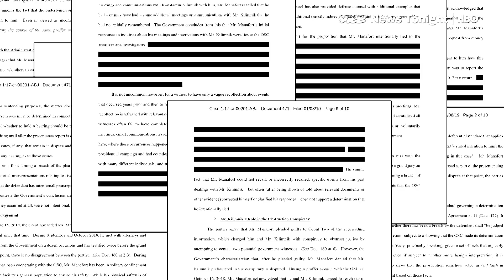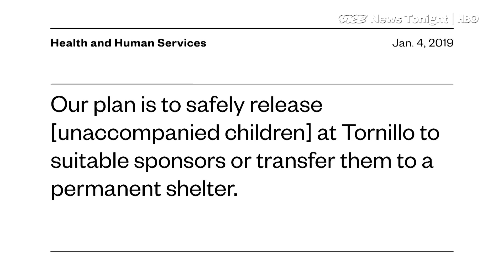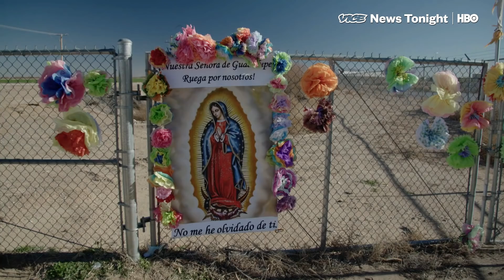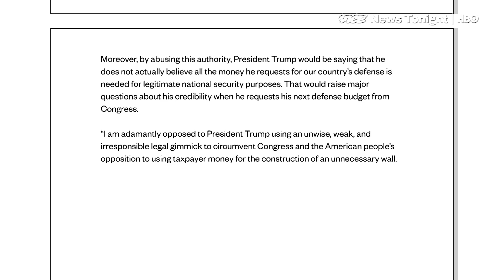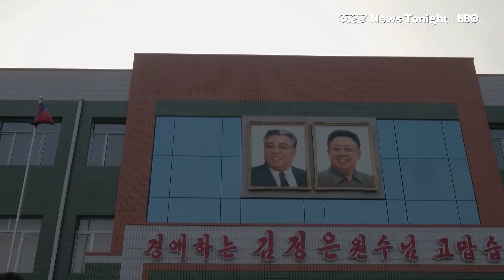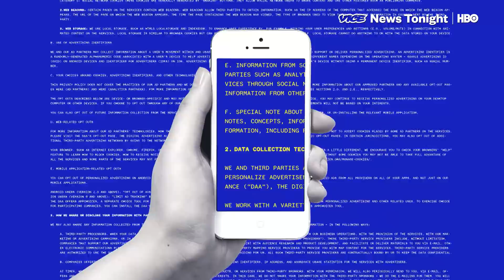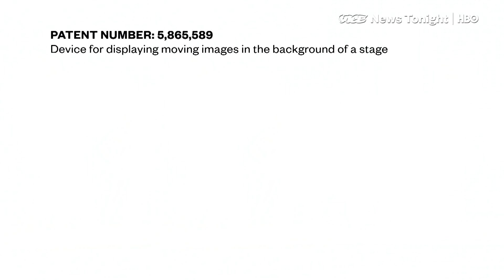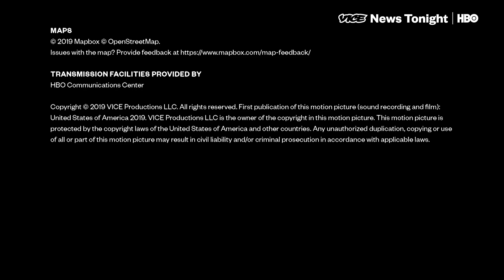Weather Super Data & Kim Jong Un's Birthday: VICE News Tonight Full Episode (HBO)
This is the January 8, 2019 FULL EPISODE of VICE News Tonight on HBO.

2:10 The federal government has released so little information about what goes on inside Tornillo that the best insight into the camp is this man who has been standing watch outside its gates.

6:34  Co-director of Brennan Center for Justice Elizabeth Goitein talks government shutdown and abuse of presidential power

11:16 In North Korea today, nobody publicly celebrates Kim Jong Un's birthday nor even knows exactly which day it is, despite the fact that the birthdays of both his father and grandfather are annual national holidays. There are plenty of theories as to why his birthday is not celebrated.

15:05 Global consumer technology trade show - day one. Speakers today include IBM Chairman, President, and CEO Ginni Rometty and Verizon CEO Hans Vestberg. Our phones collect weather data all the time. Now, IBM has created a supercomputer to aggregate that data and create hyper-accurate weather models, and then selling info to big companies.

16:56 Alki David is at the forefront of the burgeoning hologram industry. It's hard to predict if this form of entertainment can ever be taken seriously with Alki leading the charge.